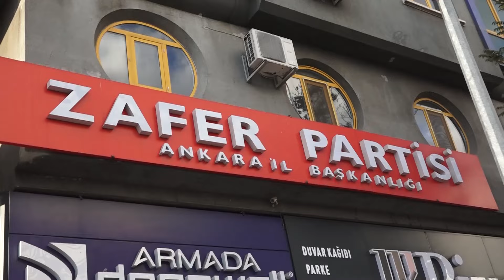Gelin, Beraber Karanlığa Işık Olalım! | Zafer Partisi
Partimizin tüm politikalarını öğrenmek, partimizle ilgili gelişmelerden haberdar olmak; açıklamalarımız, TV programlarımız, basın toplantılarımız ve Türk Milleti'nin çıkarlarını korumak için ortaya koyduğumuz politikalardan anında haberdar olmak için linke tıklayıp abone olun!

Parti Politikalarımızı izlemek için linke tıklayın.

Zafer'e 1 Dakika videolarını izlemek için linke tıklayın.

Basın açıklamalarını izlemek için linke tıklayın.

Etkinliklerle ilgili videoları izlemek için linke tıklayın.